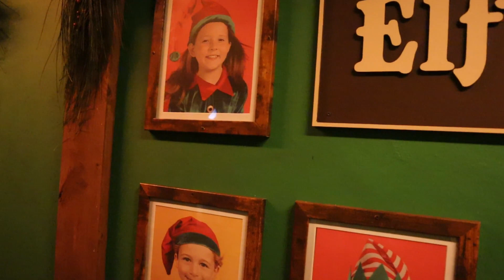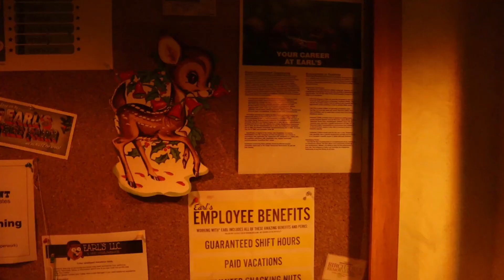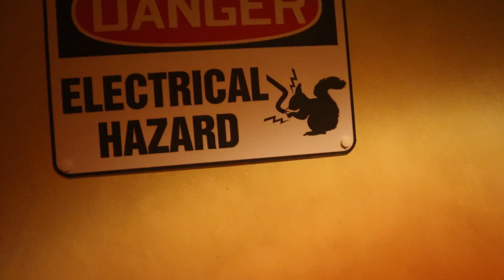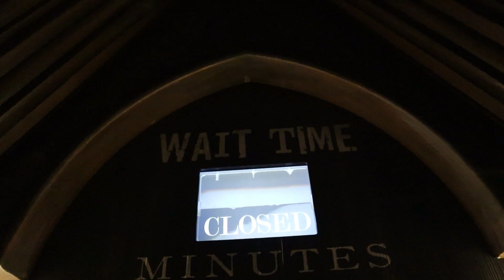Orlando Informer Meetup at Universal Studios 2021! | Holiday Decorations | Unlimited Food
We were able to attend the second night of Orlando Informer's Universal Studios November meetup! The after hours event features unlimited food at most restaurants in Universal Studios and Islands of Adventure, low wait times for rides, and more! In this episode, we show you our experience and give you our honest review of the event.